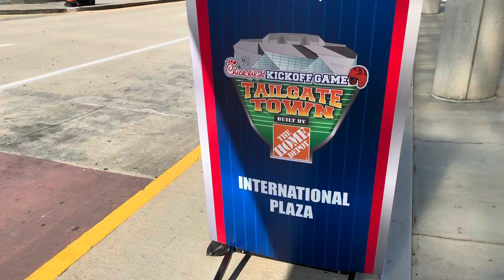Original Song: The Tailgate Fix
Song: The Tailgate Fix
Producer: Sequence of momentum
Written by Jeff